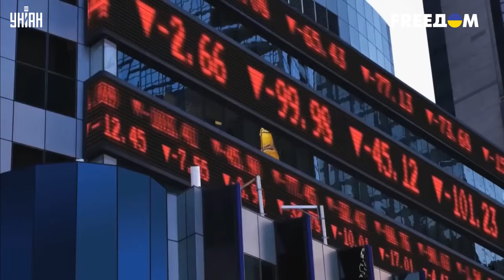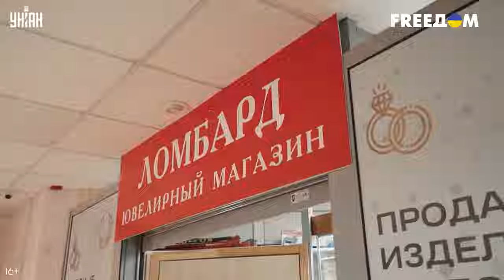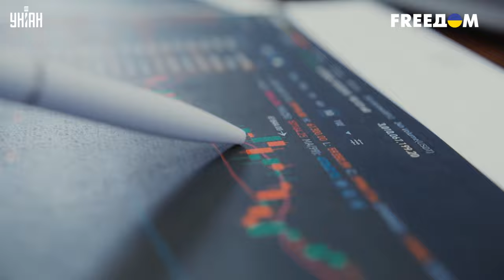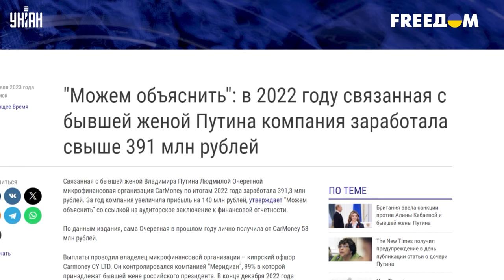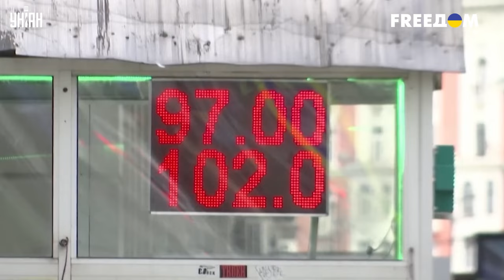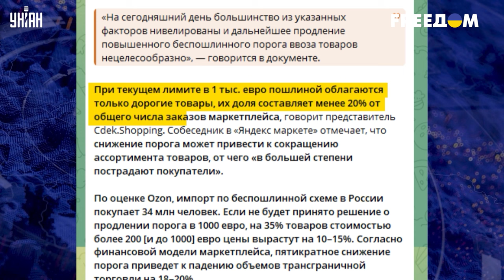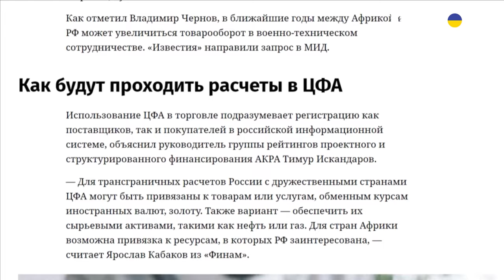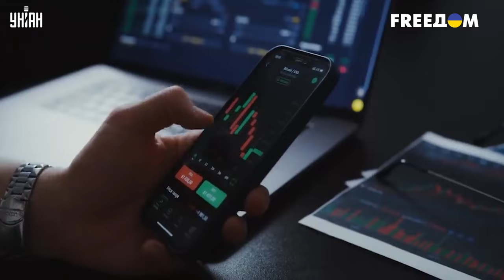Ахнули все! Путин "решил" проблему нищеты. "Антивоенный" кандидат сломался. Крах рубля | Ваши деньги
RU – В России сильно упали зарплаты населения. Путин "поборол" бедность, но пока лишь на бумаге. Кремль решился устроил авантюру из-за плачевного состояния рубля. Об этом смотрите в новом выпуске программы "Ваши деньги".

UA – У Росії сильно впали зарплати населення. Путін "поборов" бідність, але поки що лише на папері. Кремль наважився влаштувати авантюру через плачевний стан рубля. Про це дивіться у новому випуску програми "Ваші гроші".